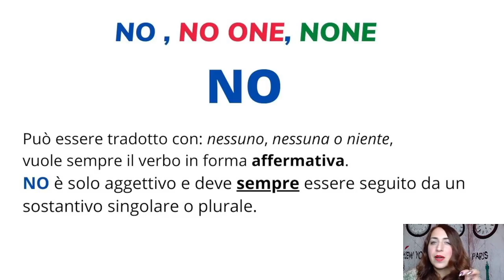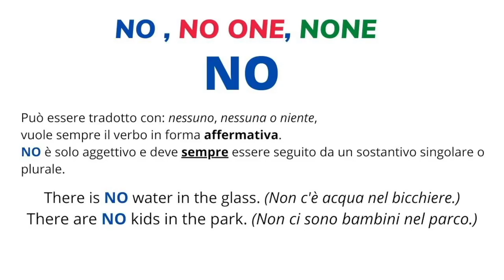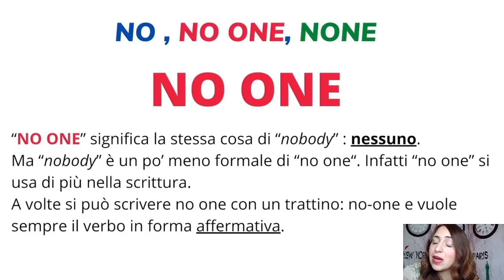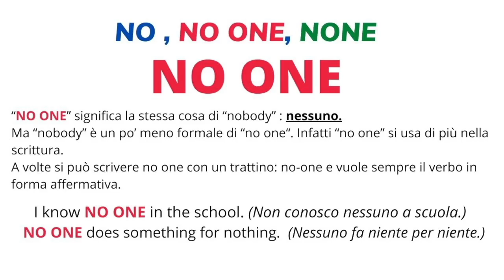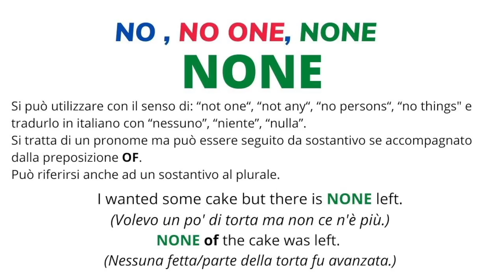Corso di Inglese_Sai la differenza tra: NO, NO ONE e NONE?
In questo video vorrei mostrarti come usare al meglio i pronomi e gli aggettivi indefiniti quali: NO, NO ONE e NONE.
All'interno del video scopriremo insieme , attraverso le slides , come utilizzarli al meglio con delle frasi di esempio.
Spero che questo video ti sia utile! Buono studio ! 🤗🇬🇧

– I migliori libri di inglese per studiare da soli

-- Vieni nella mia community di Facebook per scoprire tutte le mie ultime novità:

Ti aspetto su Telegram per scoprire tutte le mie ultime novità

Per collaborazioni o informazioni sul mio percorso formativo ti aspetto tra i miei collegamenti su LinkedIn